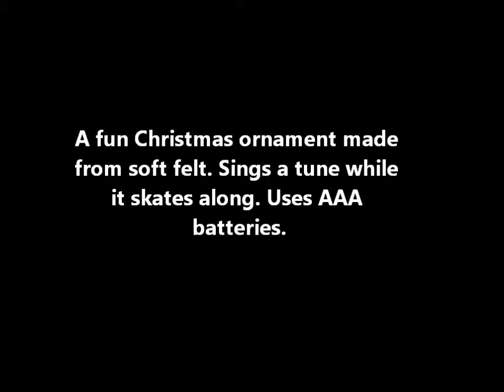Musical Skateboarding Reindeer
A fun Christmas ornament made from soft felt. Sings a tune while it skates along. for more.